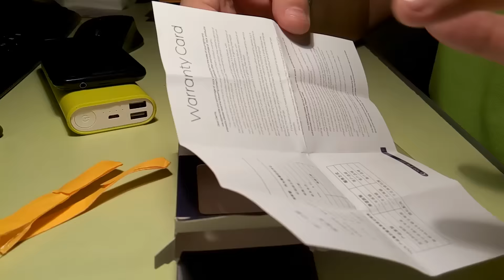Умный USB кабель ROCK с автоотключением ► Посылка из Китая / AliExpress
Умный USB кабель ROCK отключит ваше устройство после окончания заряда, независимо от того сработает контроллер заряда или нет. Тем самым вы имеет защиту ваших устройств от перезаряда! Плюс ко всему он дико приятный и длинный! И еще, у него есть светодиодная индикация и я наконец-то вижу в каком состоянии находится мой Meizu M2 Note, а то разработчики не позаботились сделать индикацию о состоянии заряда в момент зарядки.